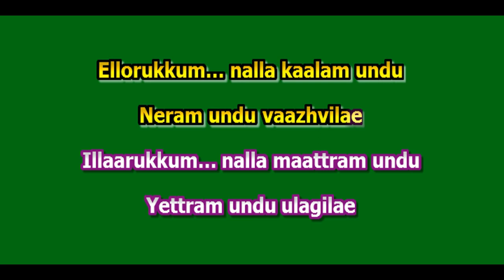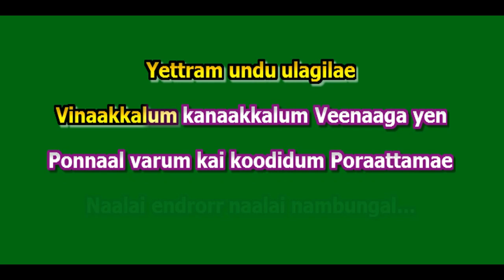Ellorukkum Nalla Kaalam Undu Karaoke with Lyrics Tamil - Marupadiyum Karaoke | Tamil Karaoke Songs